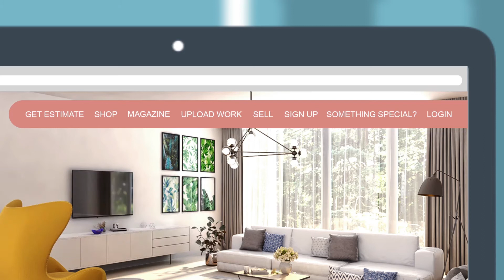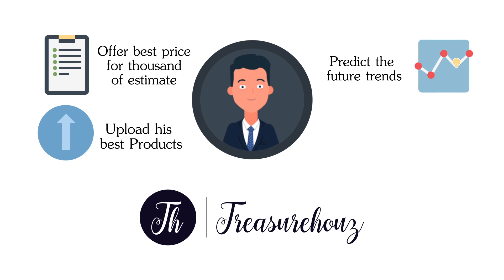Vendor explainer Video | Treasurehouz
This Video will help a seller understand the services offered by Treasurehouz to smoothen and leverage the benefits mentioned below:
- grow sales,
- Bid for the inquiries,
- market and sell unique products online,
- understand market trends,

You would also like to watch our next video on "How to take Picture Quiz" on Treasurehouz.